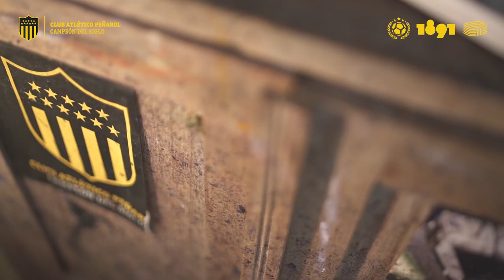La acuarela de Fernando Morena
Álvaro Castagnet, artista que confeccionó la fantástica acuarela que retrata el inolvidable gol de Fernando Morena en la Final de la Copa Libertadores de 1982, cuenta su historia de como creó la pintura en homenaje al "Potrillo"